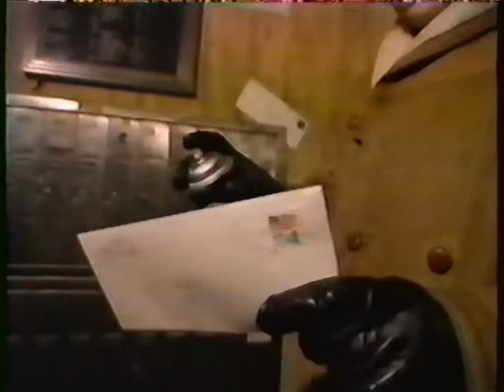George Bettinger pt 5 Japanese Game Show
George Bettinger is a detective in this comedy segment of Shobai Shobai the popular network Japanese game show.